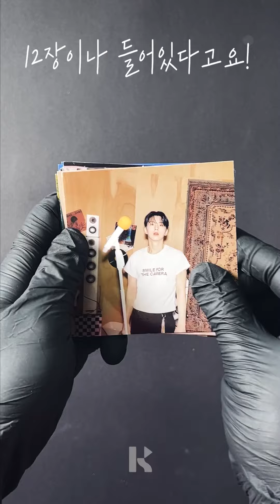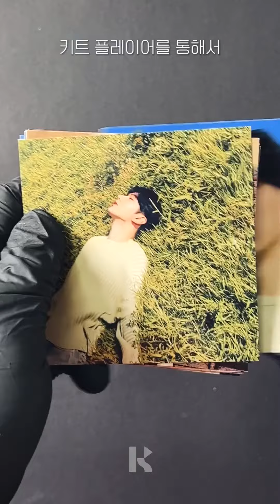기현 'YOUTH' KiT Album Unboxing l KIHYUN 'YOUTH' 키트앨범 언박싱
👏 기현의 두번째 미니 앨범 'YOUTH' 키트앨범 언박싱 영상입니다!

스마트 디바이스에서 구동되는 똑똑한🕶  앨범, 키트앨범이 궁금하다면?
아래 링크를 통해 확인해보세요! 👉

'YOUTH', the album of KIHYUN KiT Album.
Please check the link below and join KIHYUN 'YOUTH'  KiT Album on your smart device!

If you're curious about the smart 🕶 album; KiT Album that run on smart devices?

기획: 이림
촬영: 황긍준
편집: 권용후
KiT Album @KiTbetter